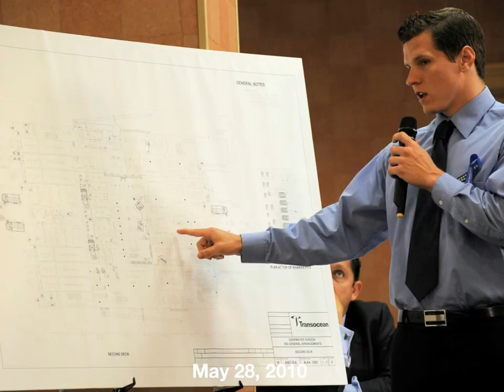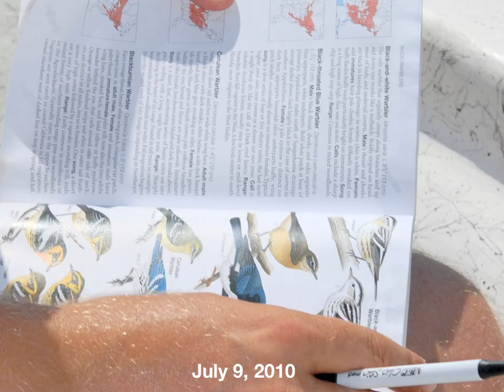The Gulf Oil Spill in Pictures: A Chronology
This video solemnly presents a daily chronology of Gulf oil spill pictures from the day of the Deepwater Horizon explosion, April 20, 2010, to the day the leak was capped, July 15, 2010.